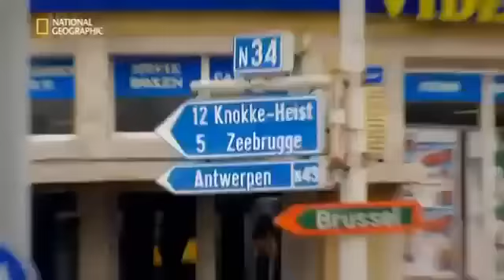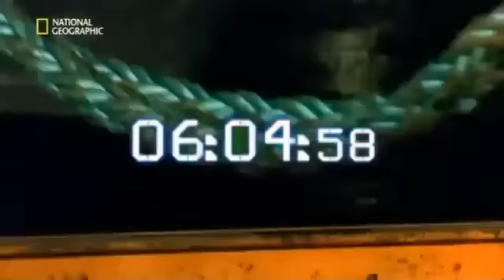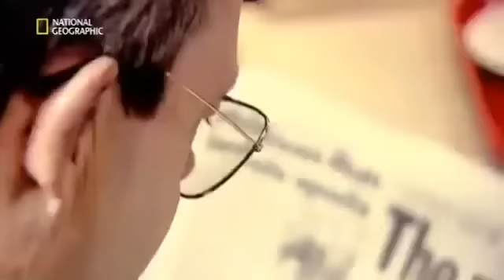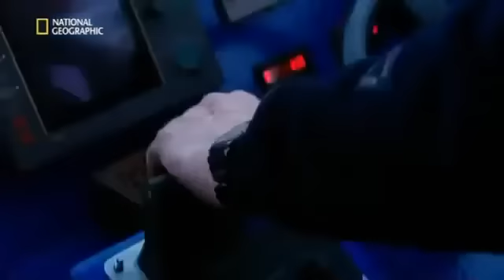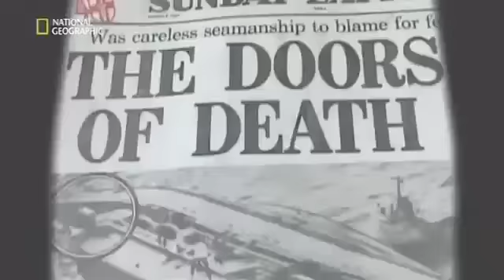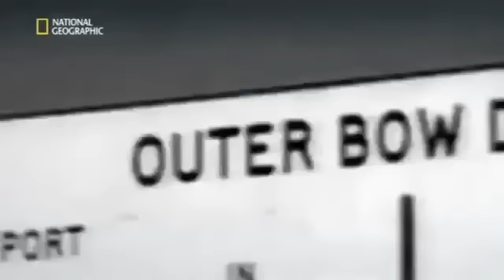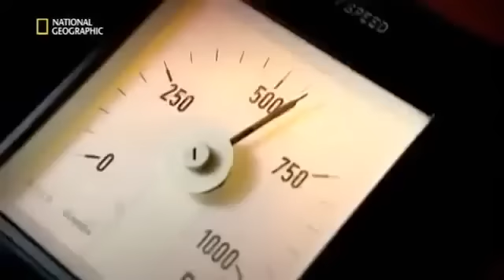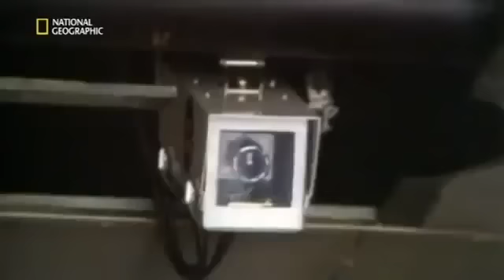18 Sekunden vor dem Unglück Der Untergang DerHerold of Free Enterprise 2017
18 Sekunden vor dem Unglück Der Untergang DerHerold of Free Enterprise HD

Schiff Unfall

Schiffsabsturz